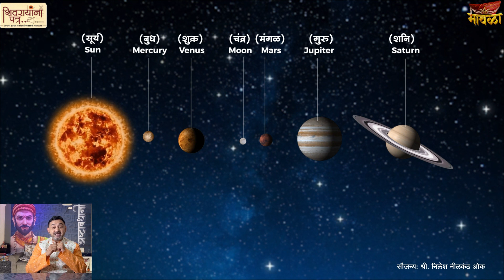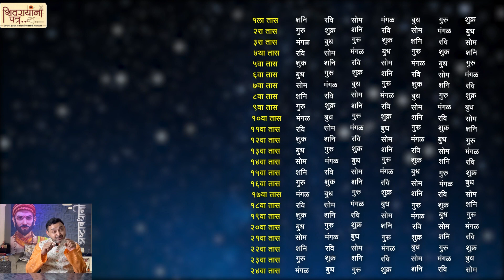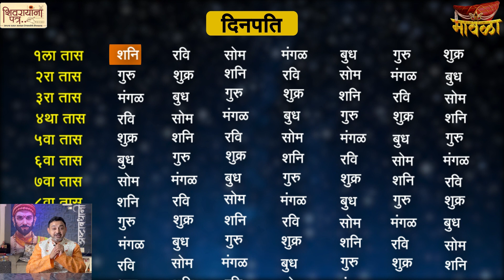आपल्या आजच्या अस्तित्वामध्ये शिवछत्रपतींचे योगदान ते काय?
360 वर्षांपूर्वी त्यांनी असं काय केलं होतं ज्याने आपल्या राष्ट्राच्या भविष्याला एक सकारात्मक आकार दिला?
आपल्या राष्ट्राच्या उद्याच्या तरुणाला म्हणजे अर्थात आपल्या लहान मुलांना ह्या गोष्टी जर शिकवल्या गेल्या तर शिवछत्रपतींचा जयजयकार करताना त्यांच्या तोंडातून निघणाऱ्या "जय" ला काही अर्थ लाभणार आहे.
आम्ही "मावळा" तर्फे तुम्हाला आवाहन करतो की हा व्हिडिओ आपल्या मुला-मुलींसह पहा. व्हिडिओच्या शेवटी आम्ही आपल्या राजाला एका विश्वविक्रमी मानवंदना देण्याची मोहीम म्हणजे "शिवरायांना पत्र" बाबत माहिती दिलेली आहे.
आपणही या मोहिमेत सहभागी होऊ शकता. पोस्टाच्या पन्नास पैशाच्या पोस्ट कार्डवर खालील पत्त्यावर तुमचे पत्र पाठवा,
पीओ बॉक्स नंबर 795
एस पी कॉलेज पोस्ट ऑफिस
विजयानगर सोसायटी कॉलनी
पुणे 30

आपले नाव, वय आणि संपर्क क्रमांक देखील पत्रामध्ये लिहून आम्हाला कळवा.
लक्षात असू द्या की पत्र हे शिवरायांना लिहायचे आहे त्यांना त्यांचीच माहिती सांगणारे पत्र आपण लिहू का? नाही ना?
पत्रामध्ये शिवरायांच्या नेतृत्व कौशल्यातील, त्यांच्या व्यक्तिमत्त्वातील कोणते गुणधर्म तुम्हाला आवडतात, त्यातून तुम्हाला प्रेरणा मिळते? शिवछत्रपतींच्या स्वराज्यासाठी तुम्ही कोणते कार्य करण्याचा निर्धार करत आहात? अशा गोष्टी पत्रात अंतर्भूत कराव्यात.

जय शिवराय
Timecodes
00:00 १. प्रस्तावना
01:48 २. भारतीय शात्रज्ञ
06:18 ३. भारतीय संस्कृती- जीवनपद्धती
08:51 ४. भारताची संपन्नता आणि समृद्धी
10:01 ५. परप्रांतीय आक्रमणे आणि त्याची कारणे
12:10 ६. परप्रांतीय आक्रमक- मुघल
13:03 ७. परप्रांतीय आक्रमक - बहमनी साम्राज्य
13:24 ८. सर्वसामान्य रयतेचे हाल
14:19 ९. भारतीय राजे
14:45 १०. शहाजीराजे- स्वराज्याचे संकल्पक
15:01 ११. शिवरायांचे स्वराज्य
18:23 १२. शिवराज्याभिषेक
19:15 १३. स्वराज्ययोद्धे
22:35 १४. शिवछत्रपती झाले नसते तर?
24:48 १५. शिवराज्याभिषेकाचे  ३५०वे वर्ष
25:15 १६. शिवरायांना पत्र - एक विश्वविक्रमी मानवंदना